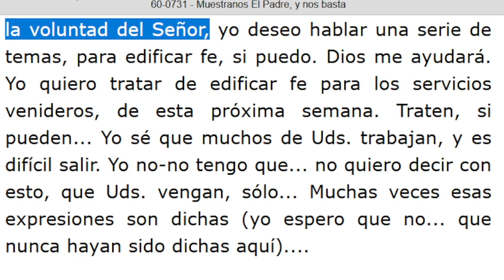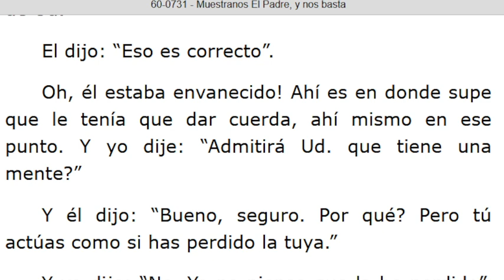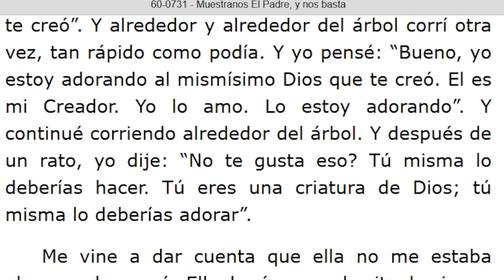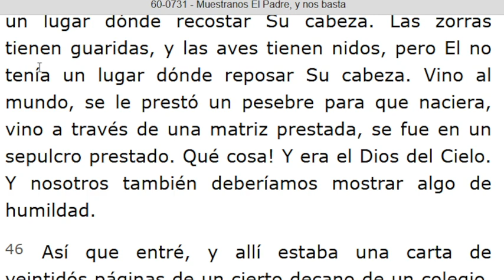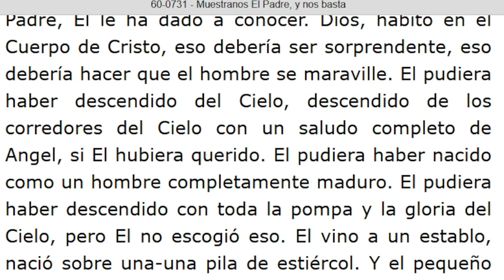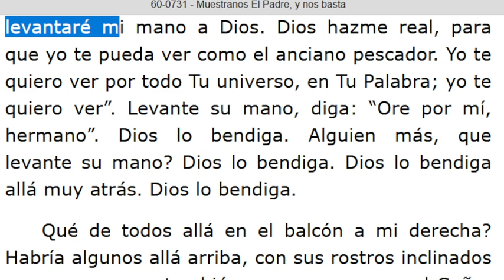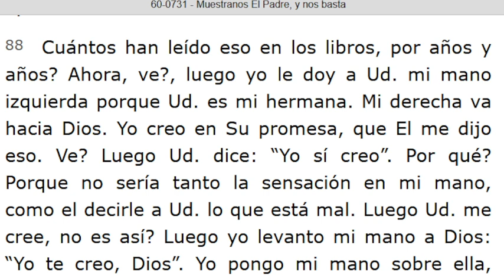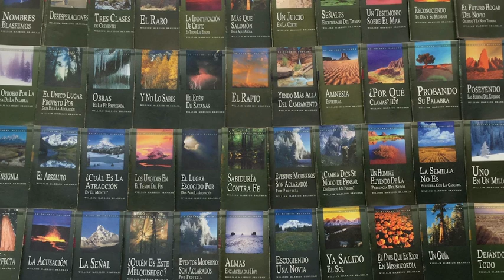LECTURA DE LOS MENSAJES DEL PROFETA !!ELIAS!! WILLIAN MARRION BRANHAM DESDE EL AÑO 1947 Hasta 1965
J e r e m i a s   50:
28. VOZ DE LOS QUE HUYEN  y ESCAPAN DE LA TIERRA  DE BABILONIA, PARA DAR EN SION LAS NUEVAS DE LA  RETRIBUCIÓN DE JEHOVÁ NUESTRO DIOS, DE LA VENGANZA DE SU TEMPLO.

=== INICIA: MUÉSTRANOS EL PADRE, Y NOS BASTA - 60-0731... Párrafo: 06...TERMINA Párrafo: 101.